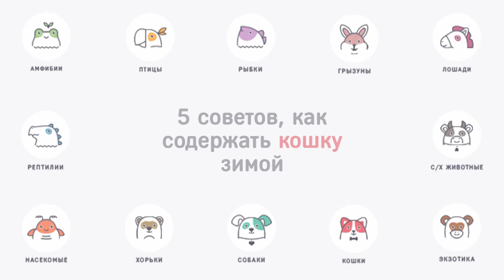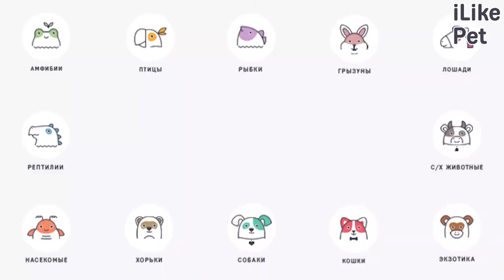5 советов, как содержать кошку зимой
Ближе к зиме у кошек снижается активность. Они меньше двигаются и больше спят, становятся спокойными. Как ухаживать за кошкой зимой? Давайте разбираться.